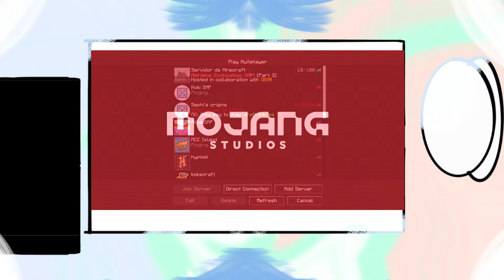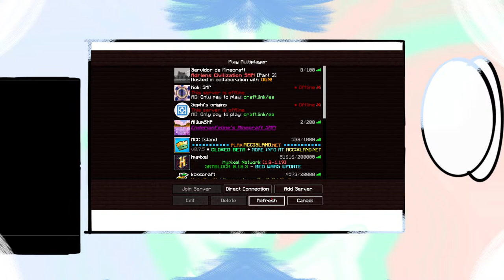Minecraft | Adrien Civilization SMP then bedwars | PODLASIE MEMES